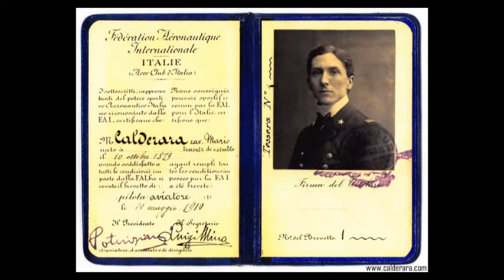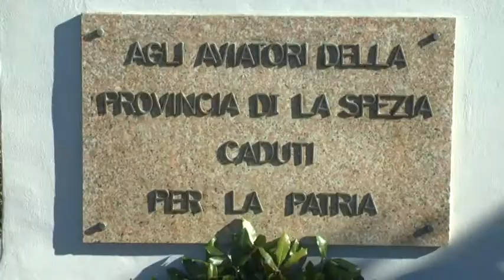Restaurato il monumento agli Aviatori caduti della Spezia 16-02-2022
Si è tenuta questa mattina in Passeggiata Morin la cerimonia  di inaugurazione del restauro del Monumento degli aviatori della Provincia della Spezia caduti per la Patria.